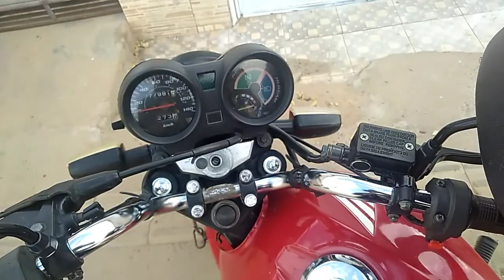DAILY VLOG + MOTOVLOG 😌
"Iluminado por Deus" 🙏🏻🙌